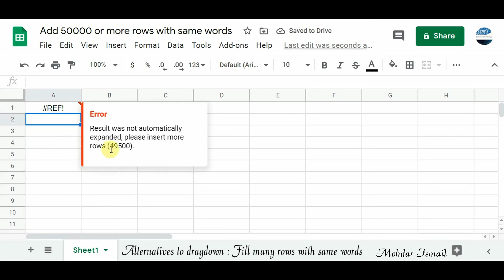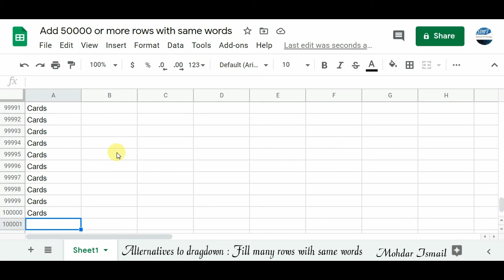Repeat same words in many rows - Alternatives to dragdown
Google sheet Tips Basic and Advance Repeat same words in many rows - Alternatives to dragdown for  it takes a while to reach 100K rows before it start filling the rows